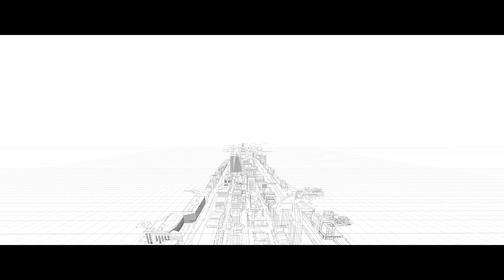Showreel 2021// Andarta Pictures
🌟 La toute nouvelle bande démo d'Andarta Pictures vient de sortir ! 🌟
Avec des extraits du teaser de nos dernières prestations de service : Opération Medinah & Astria Ascending.

🌟 The brand new demo of Andarta Pictures has just been released 🌟
With some Medinah' & Astria Ascending extracts!